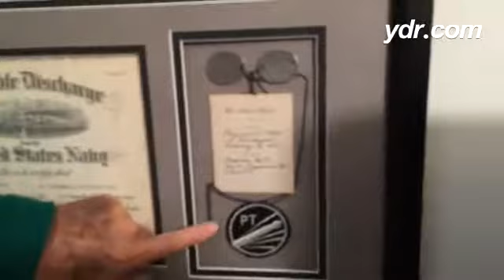Robert Mumford talks about his service in the Navy during WW II.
By: Mike Argento
Published on: September 25, 2014